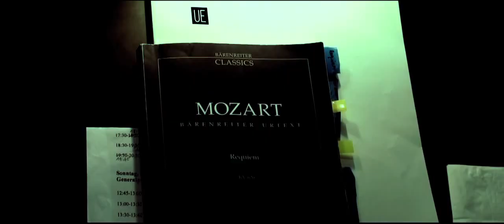Choreo-Projekt: Mozart Requiem mit Tanz ( Trailer )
MOZART

Requiem in d-Moll, KV 626, von W.A. Mozart in historischer Aufführung

Tanz zu Fratres von Arvo Pärt

Der Chorkreis St.Gallen führte das Requiem von W.A. Mozart in der von Franz Xaver Süssmayr vervollständigten Fassung auf. Ganz im Sinne Mozarts begleitete ein kleines Orchester mit historischen Instrumenten den Chorgesang. Mit dieser sparsamen Instrumentalisierung ertönte das Requiem in seiner ganzen musikalischen Feinheit.

Tänzerinnen und Tänzer ergänzten das Requiem mit einzigartigen Tanzeinlagen. Musik und Tanz erschlossen sich wechselseitig und eröffneten so neue Sichtweisen auf Vergänglichkeit und Tod.

Chorkreis St.Gallen
Leitung: Szilvia Géczy
Orchester: Concerto Stella Matutina
Sopran: Kristine Jaunalksne, Alt: Bettina Schneebeli
Tenor: David Munderloh, Bass: Matthias Ebner
Choreographie: Sebastian Gibas / Andrea Maria Mendez Torres in Zusammenarbeit mit den Tänzern
Aufführungsorte: evang. Kirche Teufen / Kirche Heiligkreuz St. Gallen